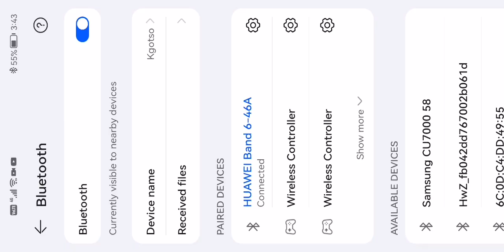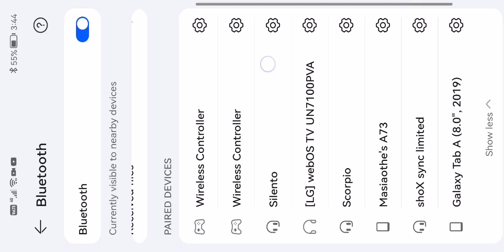playing fortnite its a video I saved from long ago